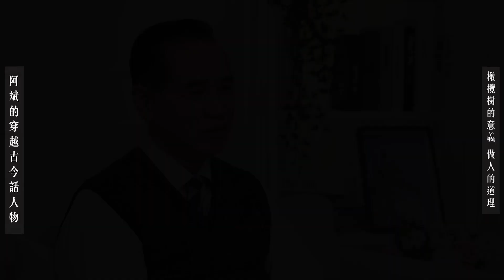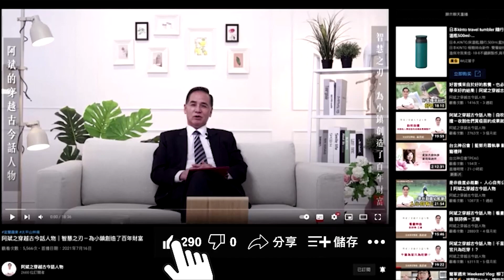橄欖樹的意義，做人的道理。｜阿斌之穿越古今話人物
如果問到膾炙人口的民歌，這就不得不提到齊豫的橄欖樹，這首歌在民歌時期是非常地轟動，餘音繞樑到現在還不絕於耳，但是本集節目要講橄欖樹有其特殊因素。橄欖樹是一個非常特殊的樹種，就是它們有自己獨特的免疫系統可以聯合起來抵禦蟲害，實際上不只樹而已，國家、民族、社會，在大自然的法則之下，更應該合作，當我們歷經越多的挑戰，就必然會更加強盛跟壯大！

🔔每周三、周五晚上10點準時首發！

圖片來源
黄曼巴蛇 截取至｜養蛇網
橄欖樹 截取至｜風傳媒
911消防員 截取至｜每日頭條
新聞畫面 截取至｜中時新聞網
齊桓公 截取至｜中文百科全書